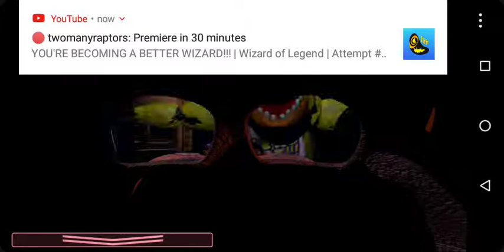Fell papyrus plays fnaf 2 part 1